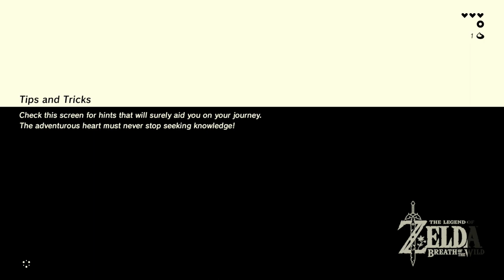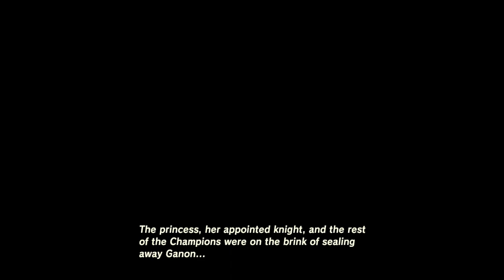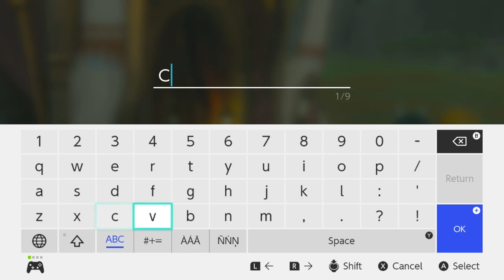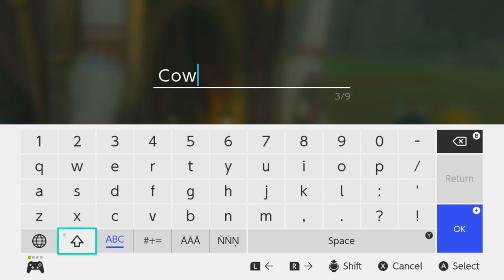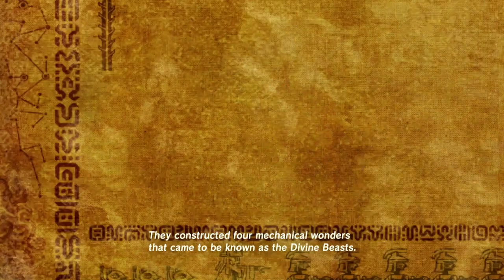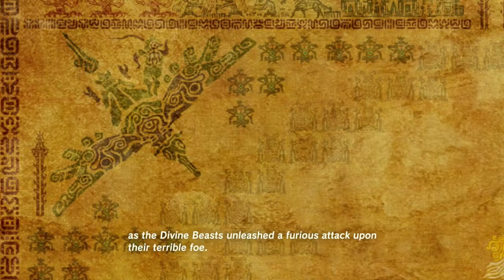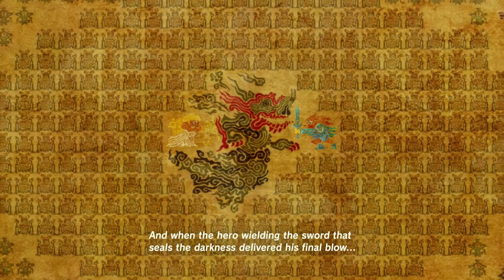Naked Slink | Breath of the Wild #1 [Xelrog/Jack]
Xelrog and Jack stream The Legend of Zelda: Breath of the Wild for the Nintendo Switch live on Twitch and YouTube. Somehow Xelrog has managed to stay completely blind to this game, much to Jack's frustration. Maybe Naked Link isn't quite the legend Naked Snake was.